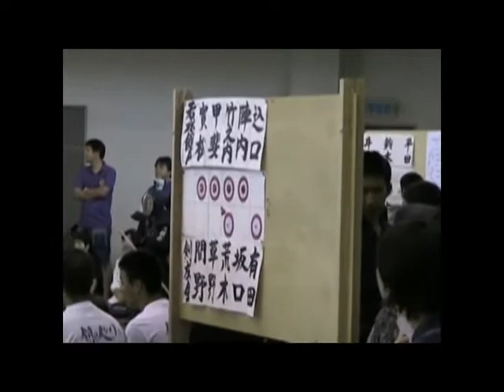若水館30周年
平成23年9月19日(日)福岡県春日市民スポーツセンター